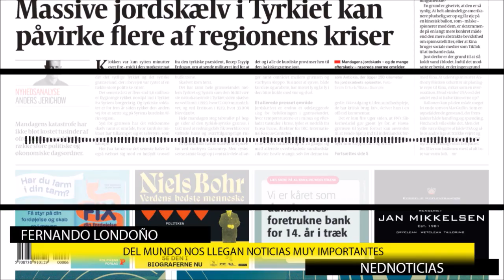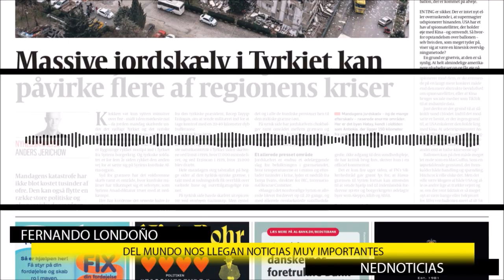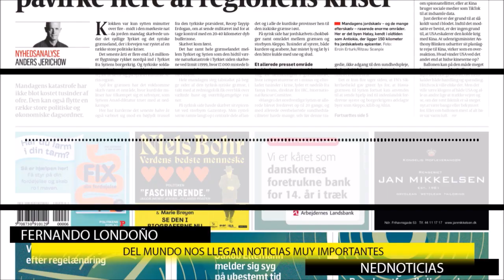URGENTE 🌐 DEL MUNDO NOS LLEGAN NOTICIAS MUY IMPORTANTES